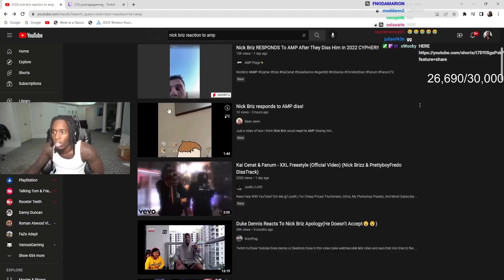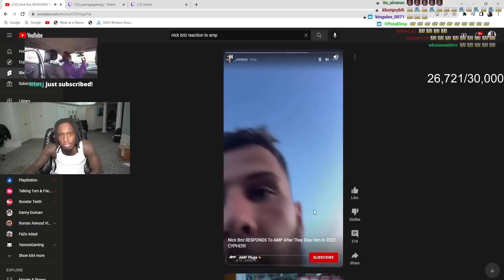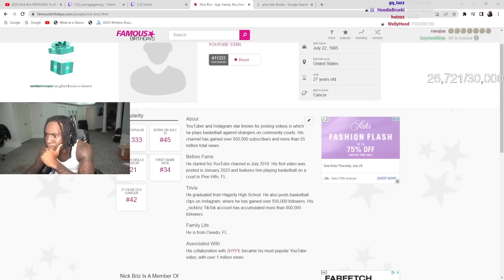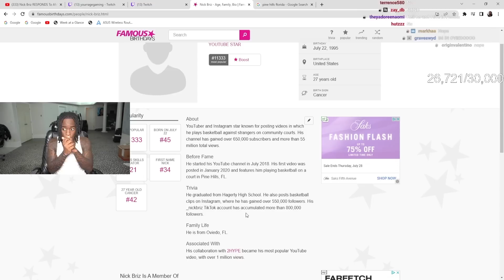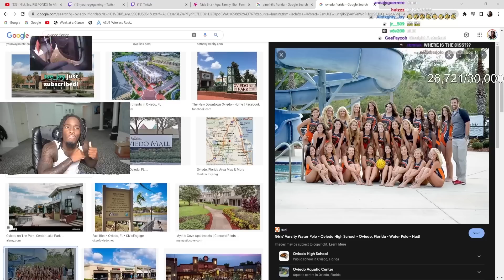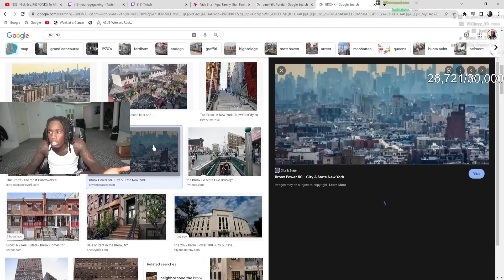Nick Briz Responds To Kai Cenat On Stream..